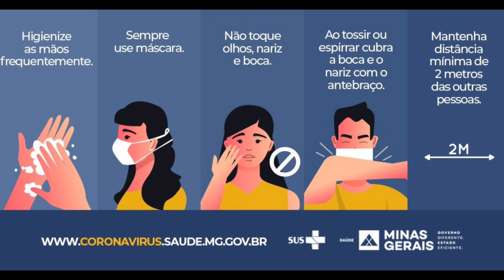curupira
Rádio Guará vai à Feira Curupira